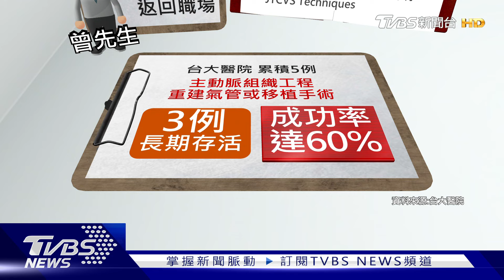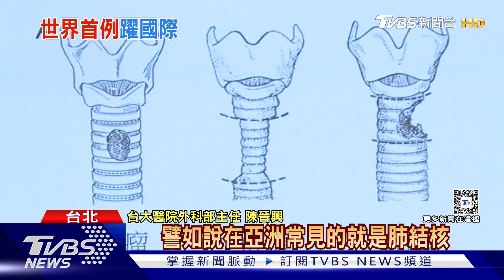颱風天電線繞頸險死 世界首例在台灣 用「這方式」重建氣管 能不氣切.正常進食｜十點不一樣20240822@TVBSNEWS01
2023年的小犬颱風，有位24歲曾先生在騎車回家途中，被掉落的電線繞頸，造成上半段氣管嚴重破損，情況很危急，之後雖然救回一命，但只能用氣切管呼吸、鼻胃管進食，後來台大醫院氣管移植團隊經過評估後，將捐贈者的主動脈植入曾先生體內，變成氣管，讓曾先生能正常進食，這也是全世界第一例，用捐贈主動脈，重建重大氣管創傷的成功案例，最近登上國際期刊。